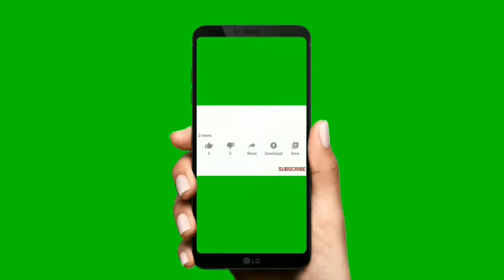We Learn English Episode 5, आम्ही इंग्रजी शिकतो भाग 5,we learn english,आम्ही इंग्रजी शिकतो,episode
10 ते 37 भाग पाहण्यासाठी